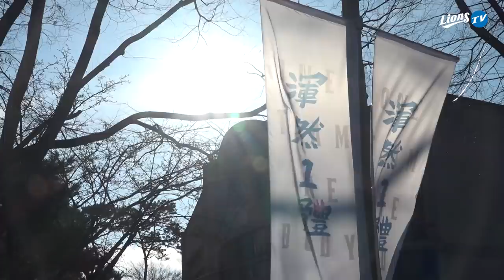[라이온즈tv] 오늘도 분위기 좋은 투수조 불펜 피칭⚾ 훈련 스케치 🏕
세 번째 투수조 불펜피칭!
오늘도 열심히 구슬땀 흘리고 있는 라이온즈의 든든한 선수들👊